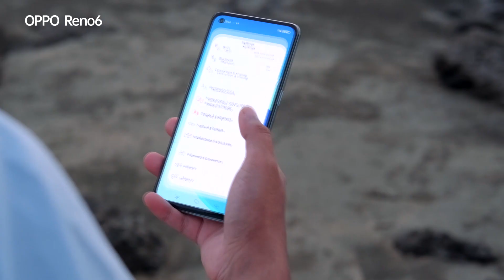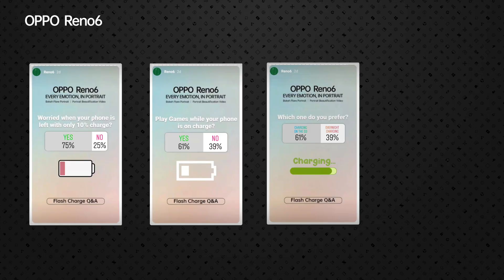OPPO 50W Flash Charging || Is it safe?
As salamu alaikum, Ratul here back with yet another video and today in this video I’ve talked in detail about the oppo new 50w flash charging that they used in their oppo reno 6. Hope you guys will find the video helpful.